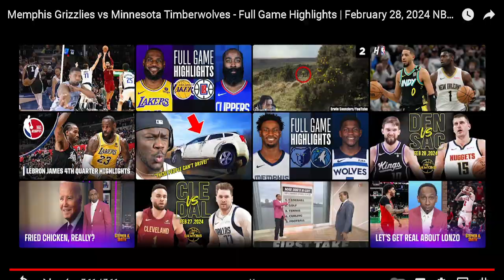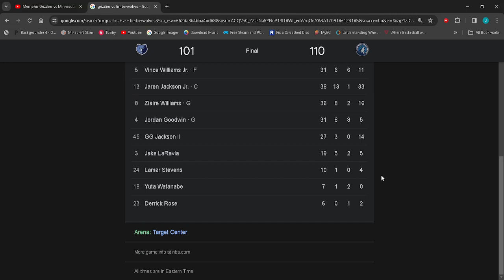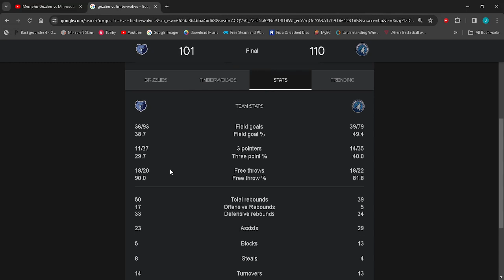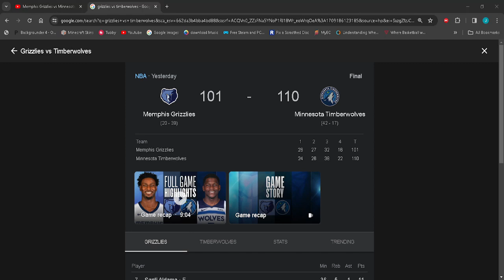Anthony Edwards and the Wolves! Grizzlies AT Timberwolves |REACTION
I hope you all had a great day! Like the video for more!
Psalm 37:34 “Delight yourself in the Lord, and he will give you the desires of your heart.”

2nd Channel: AeroTypicalTV

**Credit to LeaxFX for the logo in the intro**

* All rights belong to their respective oweners* ."Copyright Disclaimer Under Section 107 of the Copyright Act 1976, allowance is made for "fair use" for purposes such as criticism, comment, news reporting, teaching, scholarship, and research. Fair use is a use permitted by copyright statute that might otherwise be infringing.* All rights belong to their respective oweners* Non-profit, educational or personal use tips the balance in favor of fair use.